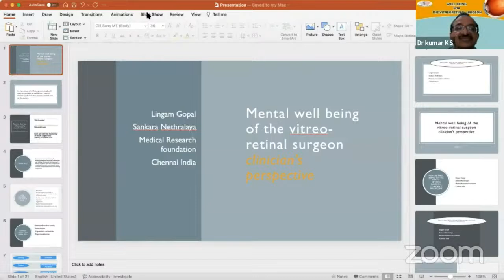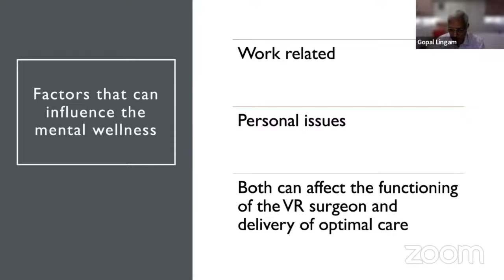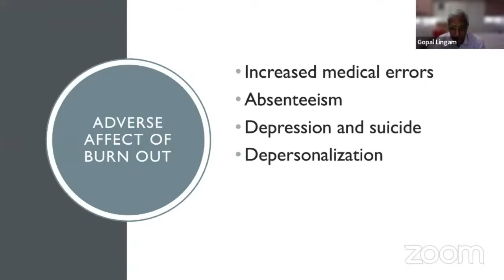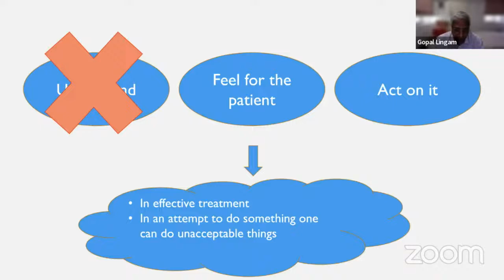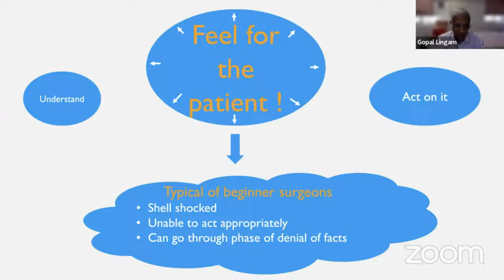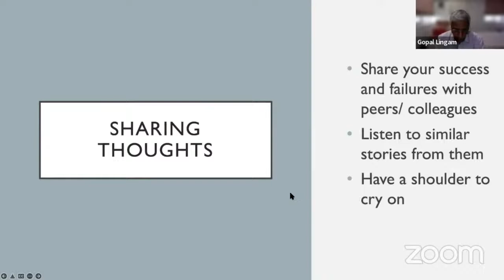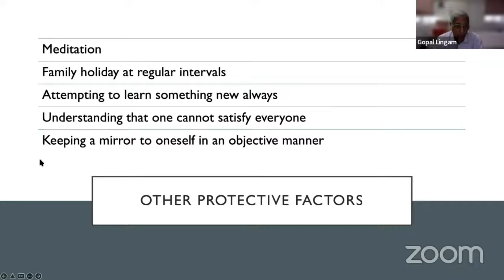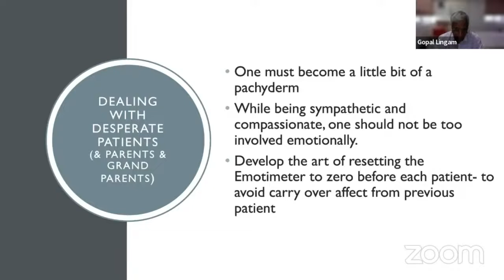Well being Dr L Gopal Physician's Perspective